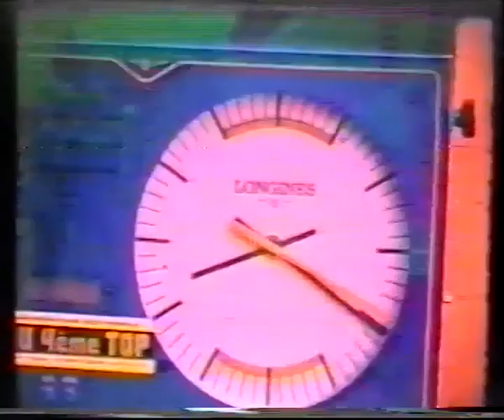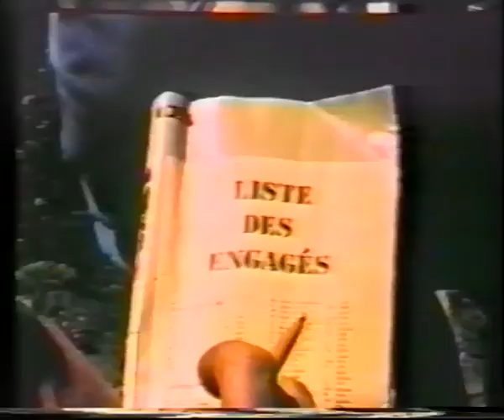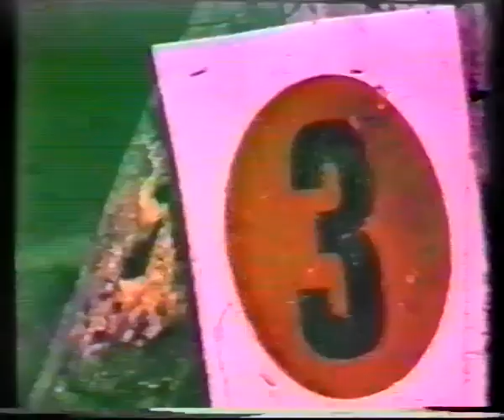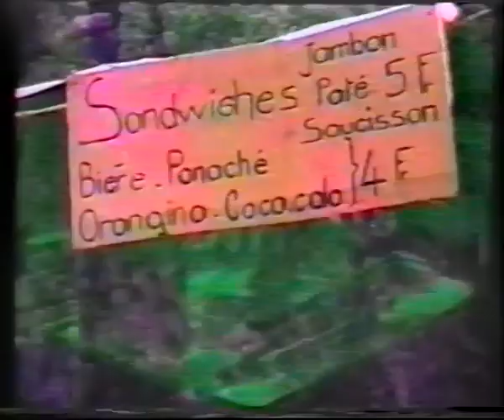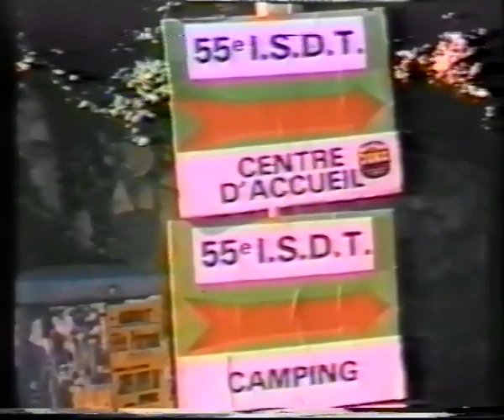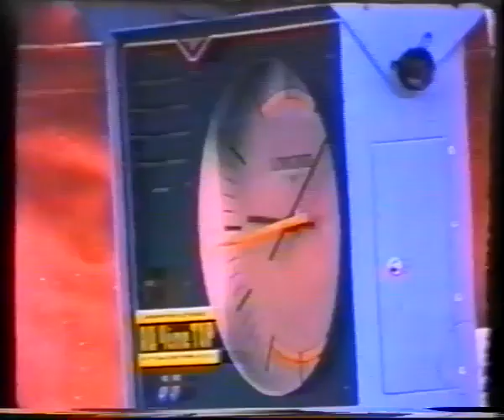ISDE Six Days 1980 Brioude Francia